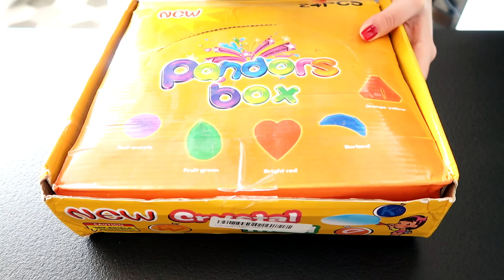WIELKA PACZKA GLUTÓW (24 SZT.) + ROZDANIE SLIME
❤️ S L I M E  O D C I N K I ❤️

Losowanie ludzi do filmu na pozdrowienia już wkrótce! :))))

Adnotacja do słowa „Slime” używanego w filmie - Znak towarowy SLIME® jest zarejestrowany na rzecz Viacom International Inc. Zarejestrowany znak towarowy.